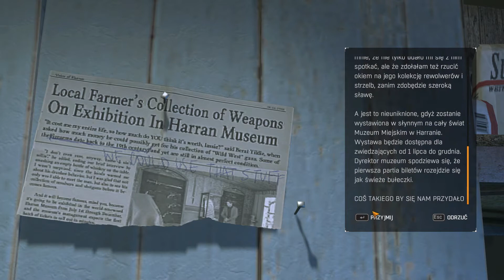Dying Light THE FOLLOWING [#5] "Matka"